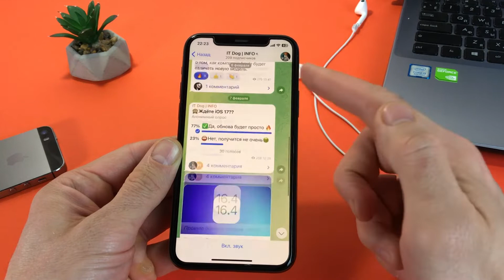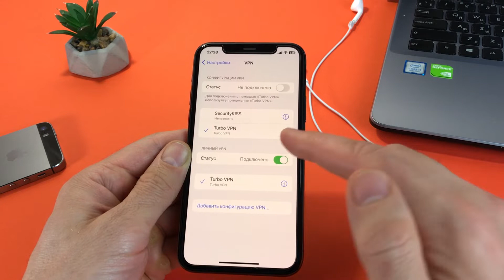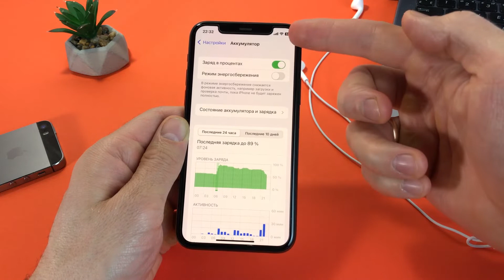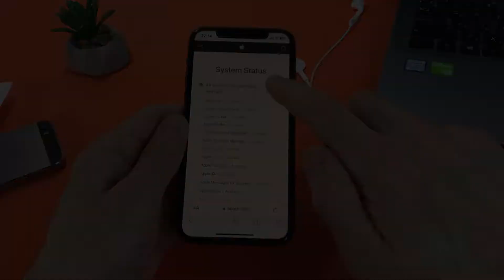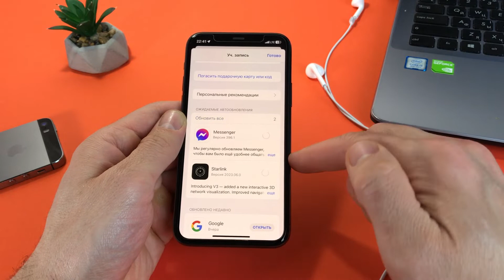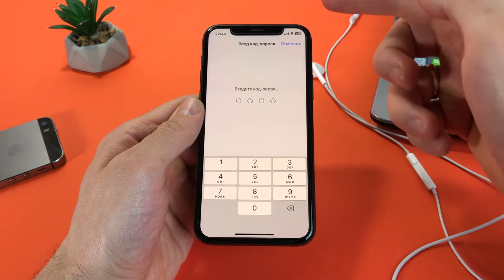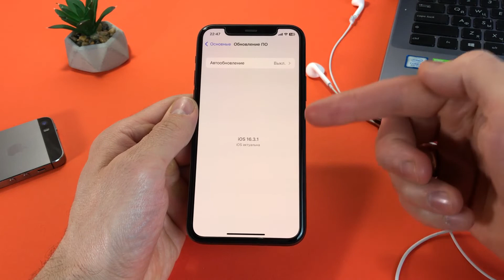На iPhone не запускаются приложения что делать?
Что делать если на iPhone не запускаются приложения? Проблемы с приложениями Айфон, что делать? Почему в iPhone не запускаются приложения? Не запускаются приложения на Айфон? Перестали открываться приложения на iPhone? Не открываются приложения на айфоне?

Если не запускаются приложения Айфон сделайте 👇👇👇
Не запускаются приложения - перезагружаем айфон - 0:44,
Переподключаем iPhone к интернет - 1:10,
Даем разрешение на использование мобильных данных - 1:37,
Выгружаем проблемное приложение из панели многозадачности - 1:54,
Отключаем Экранное время Айфон если не запускаются приложения - 2:14,
Отключаем режим энергосбережения на айфон - 2:37,
Проверяем работоспособность сервисов Apple - 2:48,
Проверяем включены ли все разрешения для проблемного приложения - 3:14,
Есть ли на айфон достаточно свободного места - 3:34,
Отключаем все аксессуары подключенные к айфон - 3:53,
Проверяем наличие обновлений для приложений и для ОС iOS - 4:09,
Переустанавливаем приложение на Айфон - 4:38,
Делаем жесткую перезагрузку iPhone - 5:05,
Делаем сброс параметров системы на Айфон - 5:43,
Восстанавливаем iPhone - 6:08.